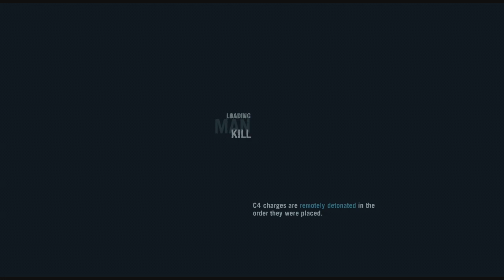Far Cry 3 Gameplay Walkthrough Part 30 - TO THE PLANE!! - Xbox 360/PS3/PC - Far Cry 3 Gameplay